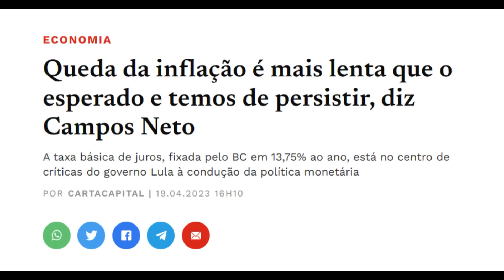Pacheco cobra "Campos Neto, reduza os juros", Lula vencerá?, Inflação na meta, Ciro Gomes explica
Inflação já chegou na meta, acabou o argumento do Campos Neto. Neste vídeo, é mostrado a fala de Rodrigo Pacheco pedindo redução imediata dos juros ao Campos Neto: "Banco Central é autônomo, mas tem que ter um olhar para as necessidades do país", Como que a taxa de juros pode ser a mesma de quando o Brasil tinha uma inflação de 10%? e Ciro Gomes mostra porque juros altos não combate inflação de custo, acaba com a economia do país e enche o bolso dos bancos